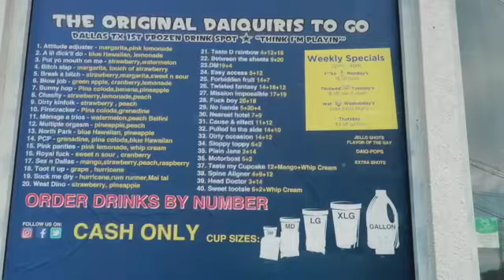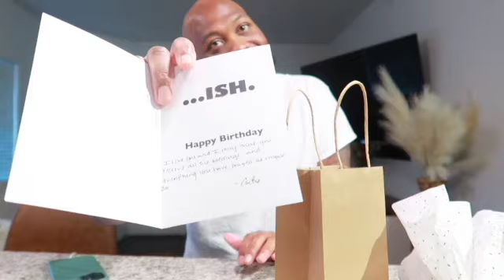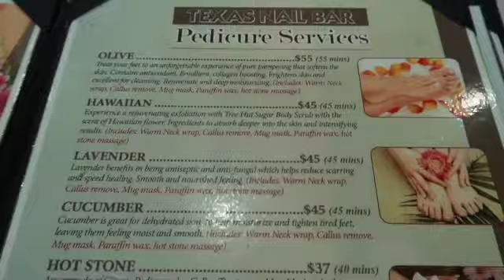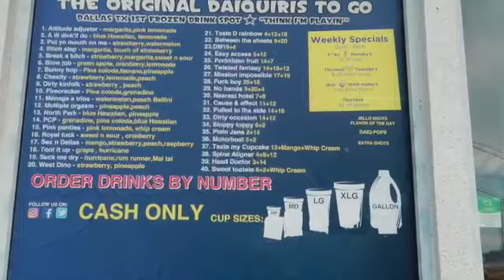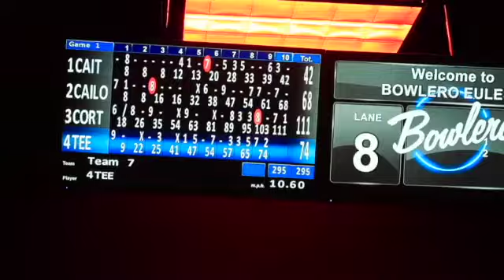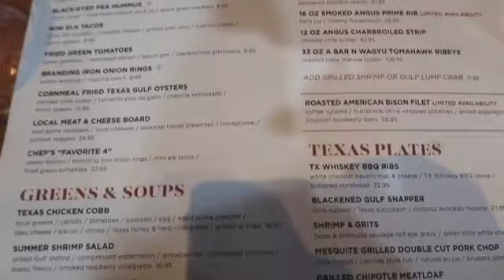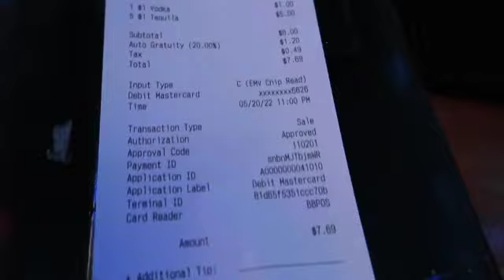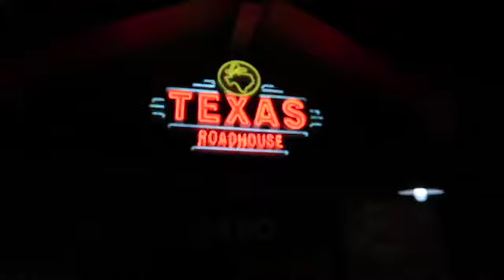Vlog | Celebrating BF Birthday, New Dallas Spot, Cheer Competition + More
Hey Girl!
Welcome back to another vlog. This vlog will consist of us celebrating my boyfriend 29th birthday, a new Dallas lunge spot, Cait first cheer comp & more. Turn on your notifications, to be notified when I post. Follow, so you never miss a video.

Info
Age: 27
Location: Dallas, Tx
Editing: iMovie
Camera: Canon G7X Mark II